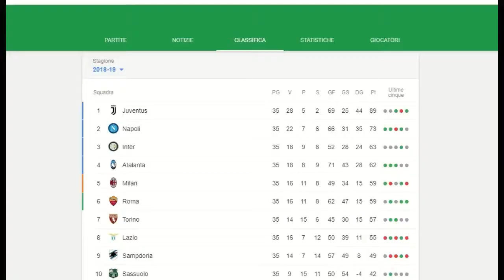L' Atalanta e quasi CHAMPIONS LEAGUE !!!!!!!! incredibile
Non e possible la squadra di gasperini e al momneto quarta e potrebe aguantare un posto un champions e esere campione di italia la stagione prosima perche sta battendo tutti . incredibile la atalanta e il nuovo leicester .